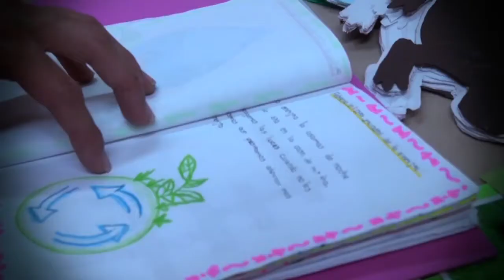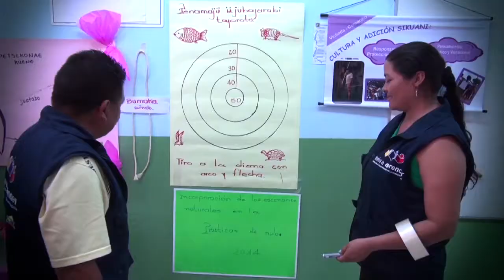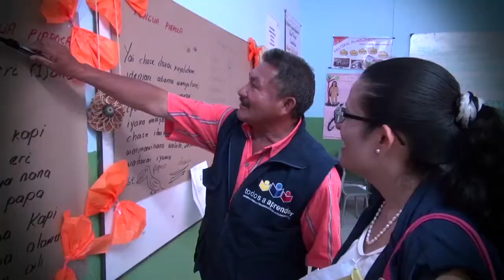II Feria Regional del Conocimiento - Yopal, Casanare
Feria Regional Todos a Aprender realizada el 28 y 29 de marzo en la ciudad de Yopal.